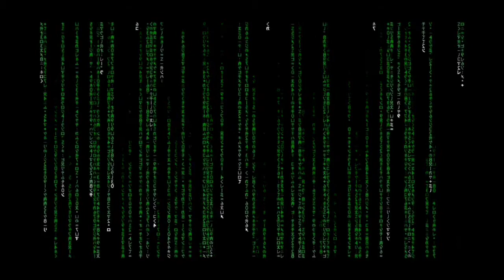Morpheus Buress but OpenAI's Jukebox Completes It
This time my computer was able to complete the final pass, thankfully. So the audio quality for this one is considerably better than the audio in my Yummy video.